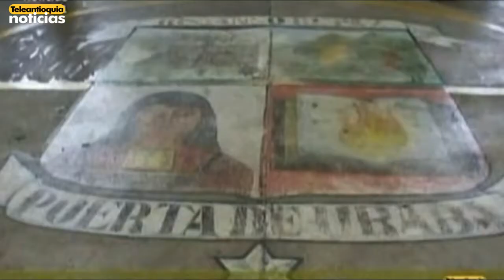En Dabeiba fueron detectados intentos de fraude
Aunque en General las elecciones en el municipio de Dabeiba se registraron sin contratiempos, sí existieron algunos puntos donde las autoridades detectaron algunos intentos de fraude.